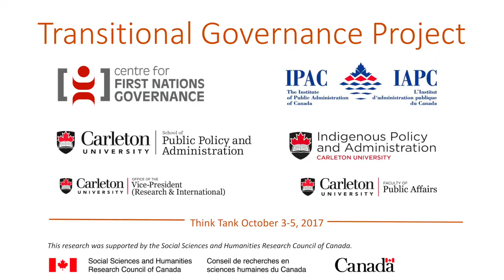Transitional Governance Project Conclusion: Satsan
Satsan (Herb George), Centre for First Nations Governance (CFNG)

This research was supported by the Social Sciences and Humanities Research Council of Canada.

Hosted by the Institute of Public Administration of Canada (IPAC), the Carleton University's Indigenous Policy and Administration (IPA) Program, and the Centre for First Nations Governance (CFNG).